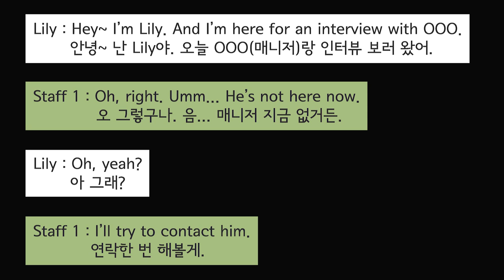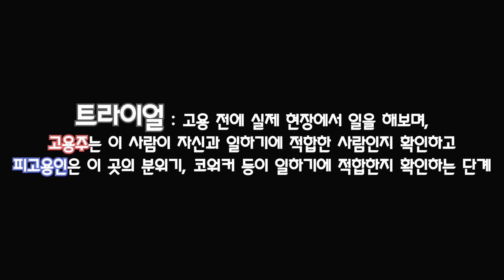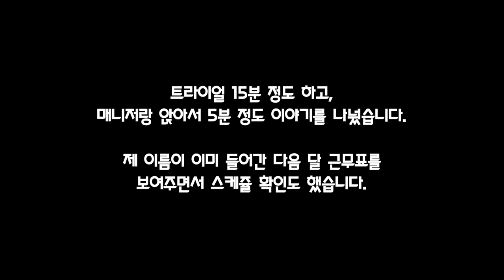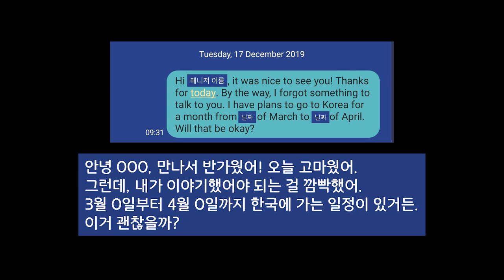카페 잡 인터뷰 진짜로 다녀오기.. 덜덜😱😱 키위 매니저의 액센트도 들어보세요! ※액센트 완전 셈 주의※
제가 8개월 간 다니고 있는 카페를 뒤로하고,
새로운 카페를 찾아 떠나려고 합니다ㅎㅎ

그 두 번째 여정!!
실제 면접&트라이얼 다녀오기!

영어&한글 번역 자막과 함께
실제 키위 매니저의 액센트를 들을 수 있으니

· BGM
  1. Show Out by Theevs
  2. Go Get The Money by Ateller
  3. Rhythm in You by Fassounds

· Camera
1. Sony a-6500 - $1,189.00(USD)
2. DJI OSMO Action - $344.00(USD)
3. Samsung Galaxy Note 10+ Plus 256GB - $899.00(USD)

· Tripod
1. JOBY gorilla pod 3K kit - $45.00(USD)
  2. Manfrotto MKBFRC4-BH Befree Carbon Fibre Tripod
3. GoPro Shorty(Travel kit) - $47.62(USD)

· Editing software
  1. Adobe Premiere Pro CC 2019
  2. Adobe After Effects  CC 2019